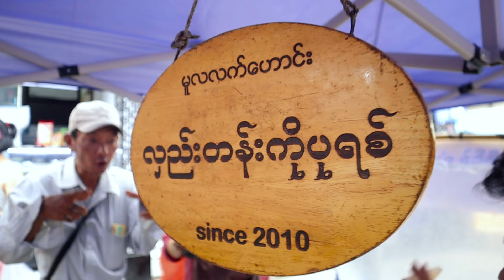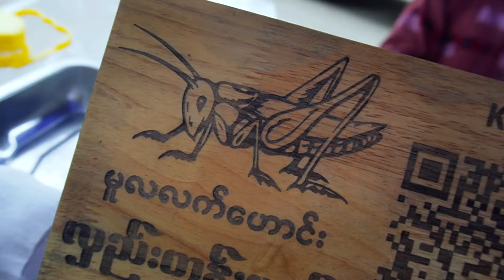မူလ လက်ဟောင်း လှည်းတန်းစိန်ဂေဟာ ရှေ့မှာ ရောင်းတဲ့ လှည်းတန်း ကိုပရစ်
တနေ့ကို အကောင် ၄၀၀၀ ၅၀၀၀ လောက်ရောင်းရတယ် အော်ဒါရှိတဲ့ ရက်ဆို ၉၀၀၀ ၁၀၀၀၀ လောက်ရောင်းရတယ်
ဆီကိုလည်း သန့်တာ ပဲ တစ်ရက်စာ တစ်ရက်သုံးတယ်

‼️အမဲသားမှာပါတဲ့ ပရိုတိန်း ဓါတ်က ပရစ်မှာပါတယ်‼️

ဖုန်း-09